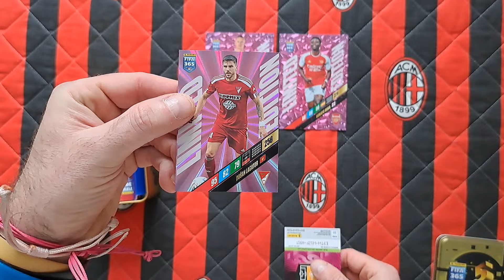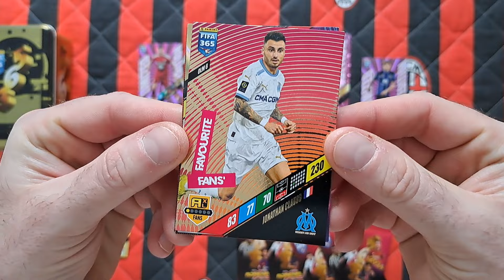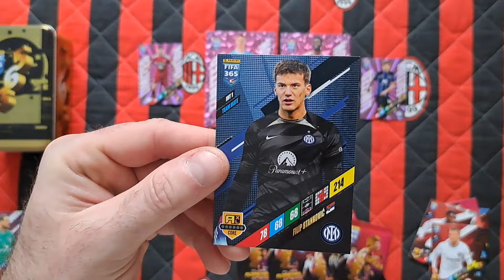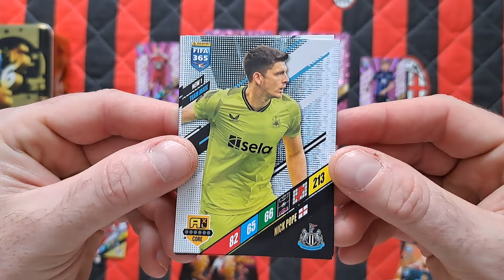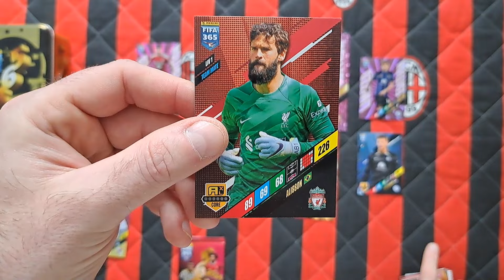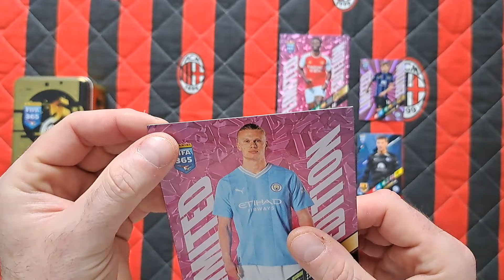PANINI FIFA 365 2024 - WERSJA WĘGIERSKA - UNBOXING DUŻEJ PUSZKI - CO CIEKAWEGO TRAFIŁEM W ŚRODKU???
Na dzisiejszym odcinku otwieram dużą węgierską puszkę kolekcjonera z kolekcji Panini Fifa 365 2024.
Jak myślicie jakie limitki mi wpadły???